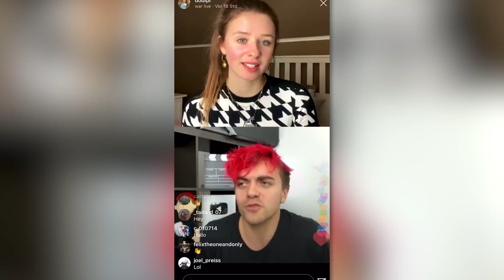MARRY 💍 BANG 💦 KILL ☠️ EXTREME mit Doreen